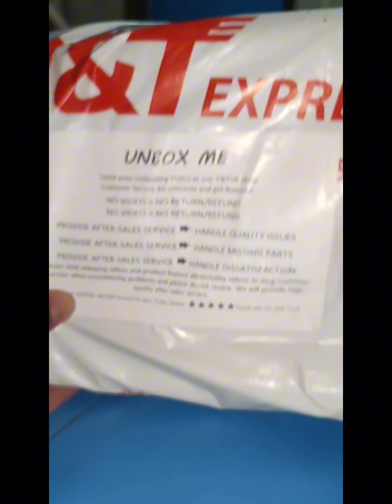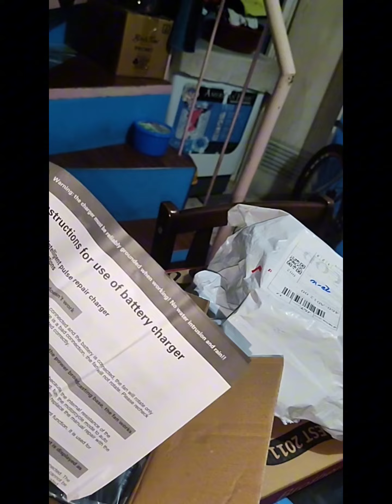unboxing ng battery charger ng motor🏍️🤙